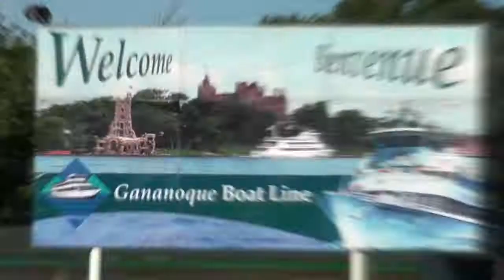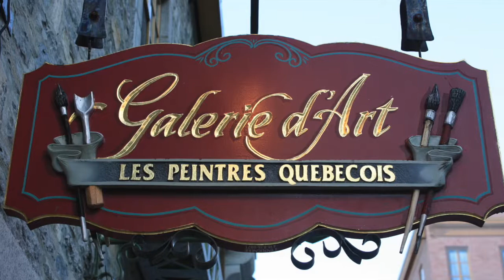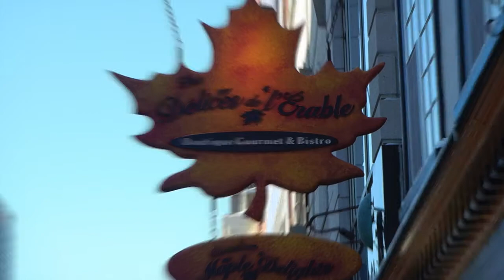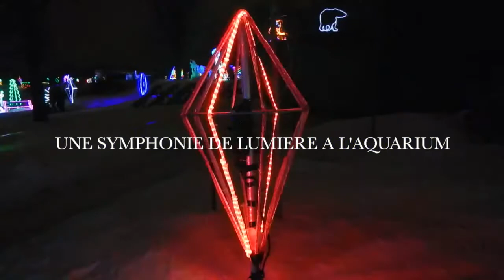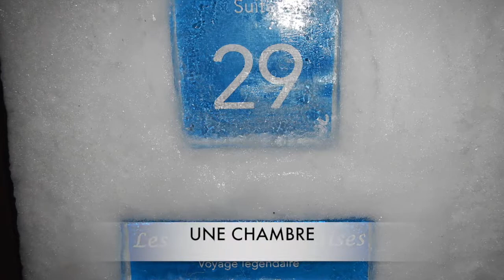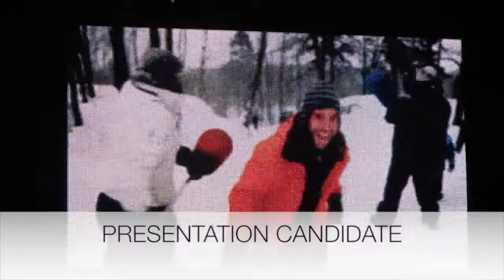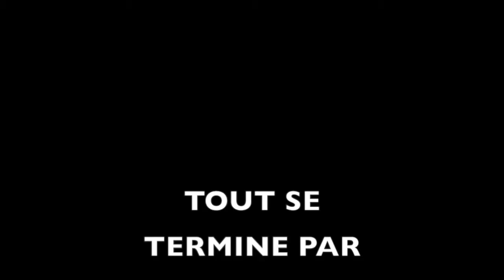LE CANADA ETE HIVER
film sur nos voyages au canada et quebec été, hiver.